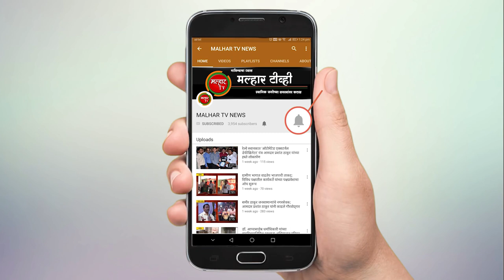शिवजयंती निमित्त आयोजित विविध कार्यक्रमांना परेश ठाकूर यांनी भेट देत महाराजांना केले अभिवादन !!!